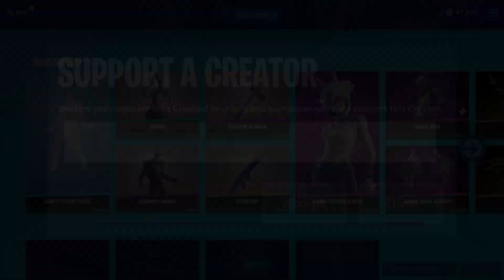Wesson ☂️ + My Secret *HEADSHOT* Only (AIMBOT) Fortnite Settings! (PS4/XBOX/PC) Season 5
IGNORE 😉